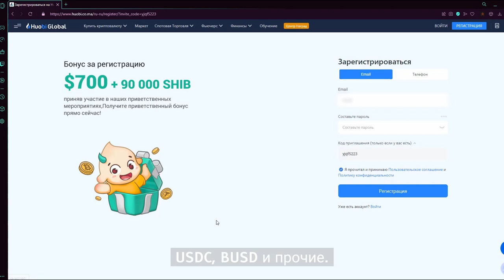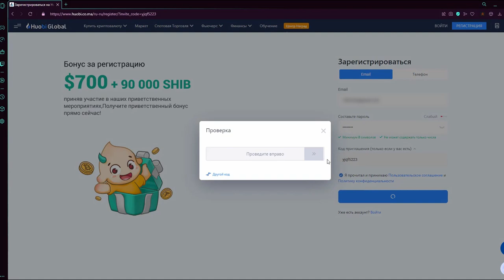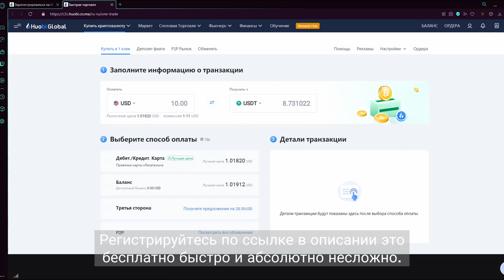Huobi Хуоби - поражает своей щедростью!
700 баксов за простую операцию! Как зарегистрироваться на бирже Huobi, binance. Приветственный бонус Huobi. 700 долларов Huobi. Бесплатный бонус при регистрации.